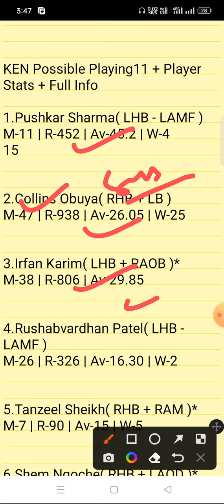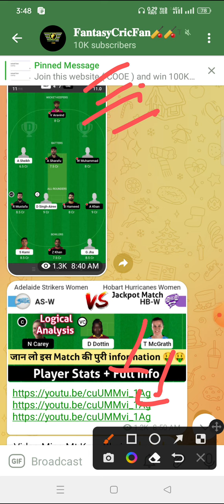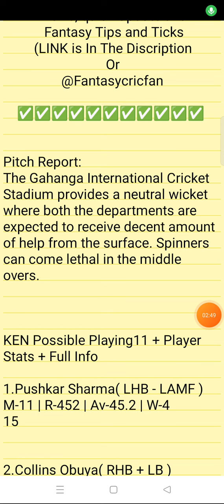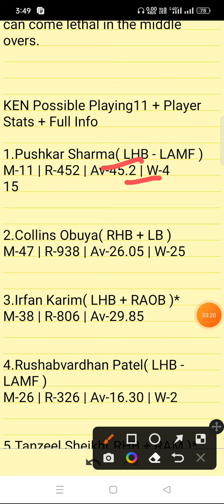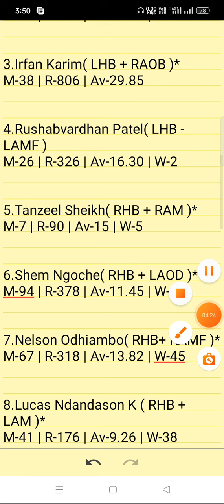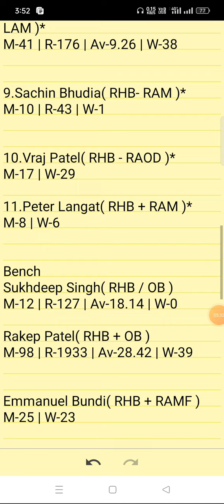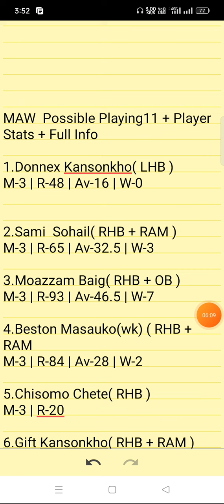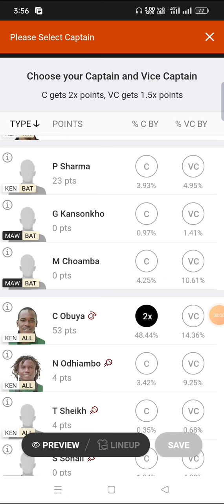KEN vs MAW Dream11 Prediction | Kenya vs Malawi | ken vs maw dream11 team| gl team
ken vs maw linup.
ken vs maw gl top player
ken vs maw dream11 analysis
ken vs maw dream11 today match
ken vs maw player record
ken vs maw h2h player stats
ken vs maw gl team
ken vs maw wining team
ken vs maw live
ken vs maw live player stats
ken vs maw team today match
ken vs maw prediction team
ken vs maw dream11 prediction team
ken vs maw
ken vs maw dream11
ken vs maw  dream11 team
ken vs maw team prediction
ken vs maw dream11 prediction today match
ken vs maw match
ken vs maw gl team prediction
ken vs maw match prediction
ken vs maw today match
ken vs maw grand league team
ken vs maw playing 11
ken vs maw prediction
ken vs maw odi today match
ken vs maw wold cup team prediction
ken vs maw last match scorecard
ken vs maw live score
ken vs maw dream11 prediction
ken vs maw dream11 best team
ken vs maw playing 11 today match
ken vs maw ipl match prediction
ken vs maw dream11 team today
ken vs maw
ken vs mawdream11 prediction
ken vs maw stats
ken vs maw full stats
ken vs maw batting order
ken vs mawplayers stats
ken vs maw 1st match t20 match
ken vs maw today t20 prediction
ken vs maw t20 dream11 prediction
Kenya vs Malawi match
Kenya vs Malawi gl team prediction
Kenya vs Malawi match prediction
Kenya vs Malawi today match
Kenya vs Malawi grand league team
Kenya vs Malawi team prediction
Kenya vs Malawi playing 11
Kenya vs Malawi prediction
Kenya vs Malawi gl team
Kenya vs Malawi odi today match
Kenya vs Malawi wold cup team prediction
Kenya vs Malawi last match scorecard
Kenya vs Malawi live score
Kenya vs Malawi dream11 prediction
Kenya vs Malawi dream11 today match
Kenya vs Malawi dream11 best team
Kenya vs Malawi team today match
Kenya vs Malawi playing 11 today match
Kenya vs Malawi ipl match prediction
Kenya vs Malawi dream11 team today
Kenya vs Malawi dream11 prediction today match
Kenya vs Malawi
Kenya vs Malawi dream11
Kenya vs Malawi dream11 team
Kenya vs Malawidream11 prediction
Kenya vs Malawi stats
Kenya vs Malawi full stats
Kenya vs Malawi batting order
Kenya vs Malawiplayers stats
Kenya vs Malawi 1st match t20 match
Kenya vs Malawi today t20 prediction
Kenya vs Malawi t20 dream11 prediction